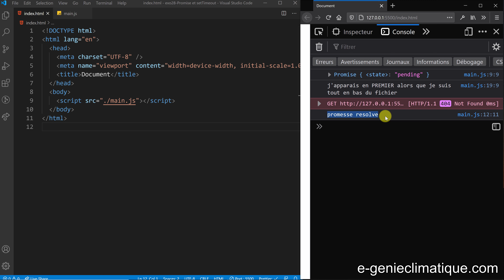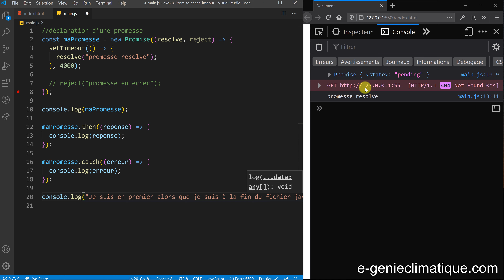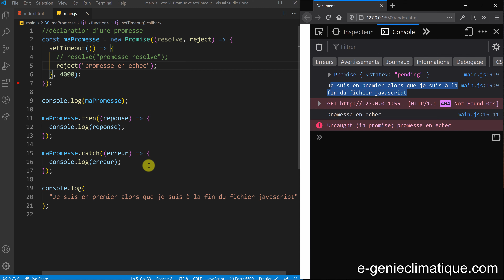JavaScript28-Exercice-Ajout d'une temporisation à la promesse-promise-Débutant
Dans cette vidéo , je reprends le code javascript que l'on trouve à la fin de la vidéo et le but va être de temporiser la réponse de la promesse

►►Sommaire :
►00:00 : Énoncé de l'exercice
►00:39 : ce qu'il faut savoir sur les promesses (promise)

Temps montage (hors encodage et upload) :

Matériels de production :
►[PC] DaVinci Resolve, Camtasia , TimeBolt, Affinity photo, Affinity Designer, DXO photoLab, Audacity, Adobe Bridge, Xmind, Office365
 production :